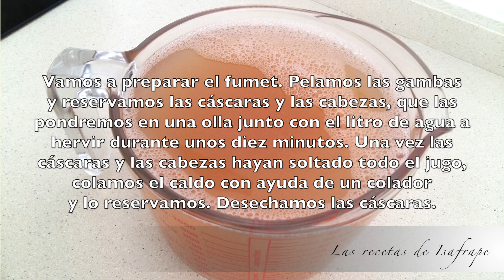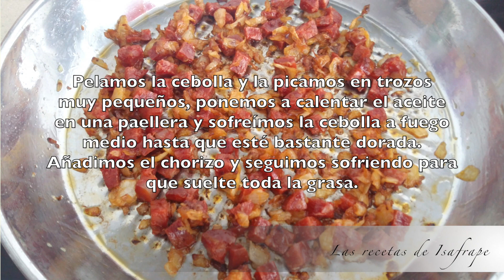PAELLA FÁCIL Y MUY SABROSA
Hola a todos, hoy os traigo una paella muy fácil de hacer y que hará las delicias de los amantes de la paella.